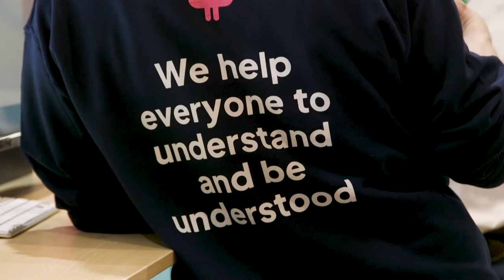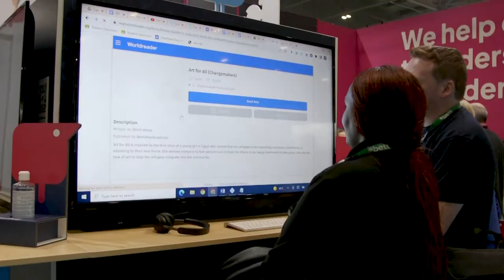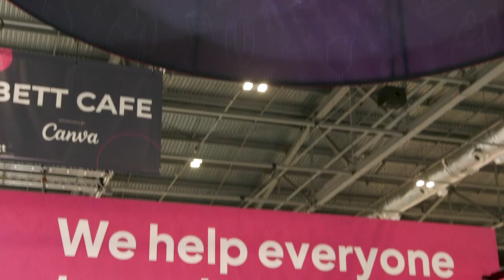Texthelp at Bett 2022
Bett 2022 recap - hear about all the latest news from Texthelp and our customers.